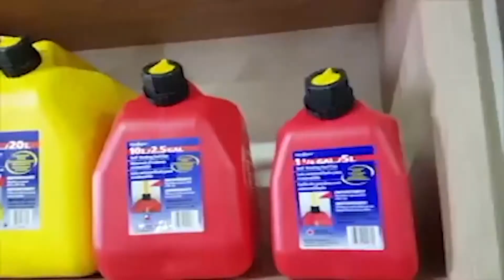MUCHAS CONSULTAS POR CARPAS Y OBJETOS DE CAMPING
A causa de la apertura de la ruta que une a las tres ciudades de la provincia, crecen las consultas para elementos de acampe.